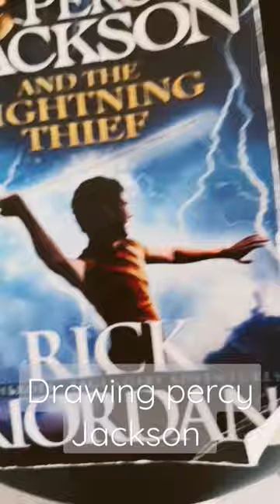percy jackson p1